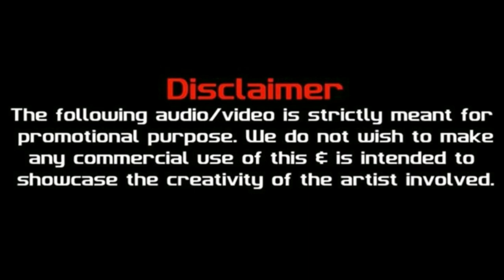Sarmad Qadeer - Aeroplane - DJ Abhishek Singh Remix | Latest Punjabi Song 2018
Check Out Sarmad Qadeer - Aeroplane - DJ Abhishek Singh | Sarmad Qadeer - Aeroplane - DJ Abhishek Singh | MP3Virus Official

🎧 Original Song Credits:
Lyrics & Composition: Sarmad Qadeer
Label: Desi Music Factory

🎧 Remix Song Credits:
Song: Aeroplane
Remix by: DJ Abhishek Singh
Label: MP3Virus

🚫 The Music & the Background in the Following Video are Strictly Prohibited for Sale Purpose. 🚫